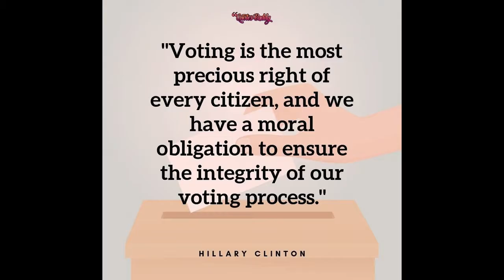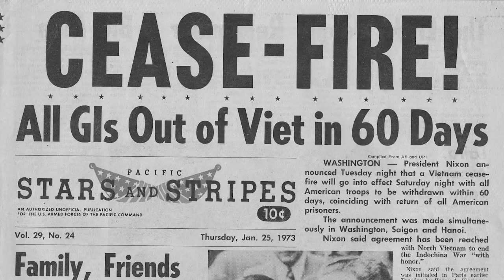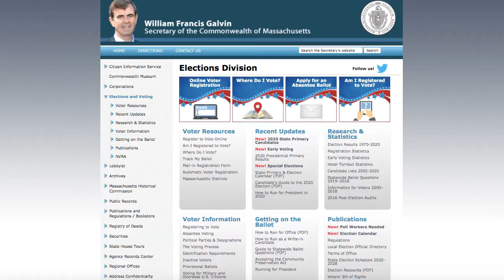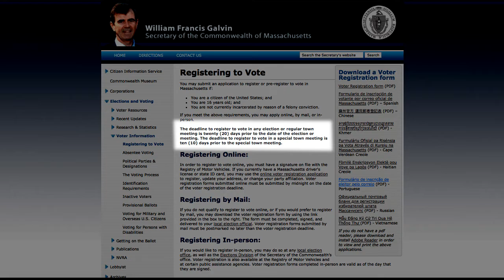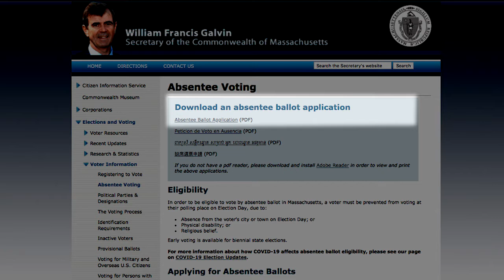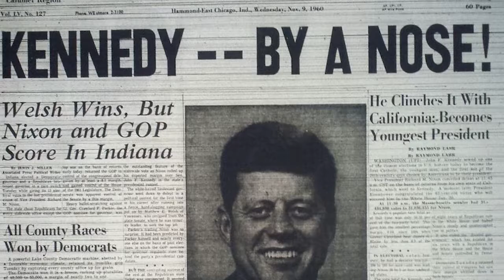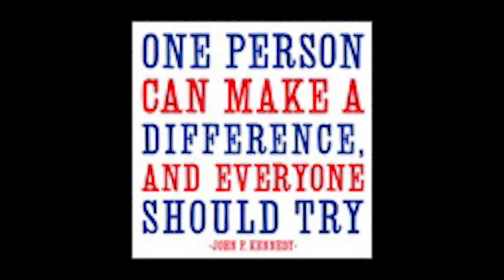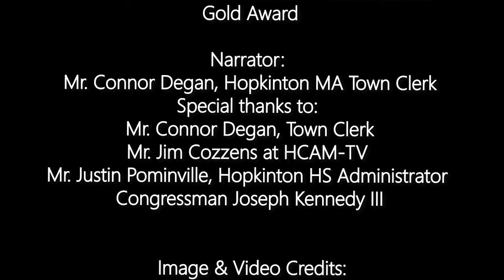The Importance of Youth Voting by Julianna Lucas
Hopkinton Girl Scout, Julianna Lucas was recently awarded the Gold Award, which is the highest honor a Girl Scout can receive. For over 2 years, Julianna has been working on a project to raise voting awareness. During the project, Julianna worked closely with Town Clerk, Connor Degan to learn about the voting process and also along with Town Clerk, Connor Degan and HCAM she produced a video to help raise voting awareness.